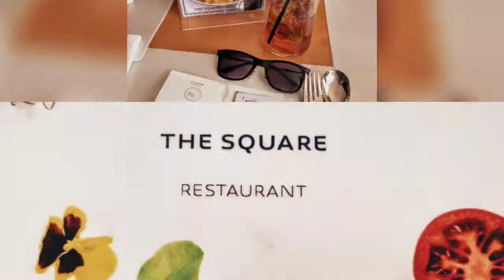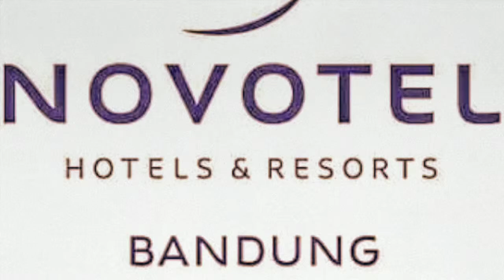LOVELY STAY AT NOVOTEL BANDUNG WEST JAVA by Suratmin Bagus Priyo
A LOVELY STAY AT NOVOTEL BANDUNG WEST JAVA

Bandung is the largest metropolitan city in West Java province, as well as being the capital of the province. The city is located 140 km southeast of Jakarta, and is the largest city in the southern part of Java Island.

Bandung is considered a major & significant cultural hub in Indonesia. Most people in the surrounding province of West Java are Sundanese.

The city of Bandung has also become known as a Smart City, leveraging technology to improve government services, including social media, that alert the authorities to issues such as floods or traffic jams.

Bandung is a popular weekend destination for residents of Jakarta. The cooler climate of the highland plantation area, the varieties of food, the cheaper fashion shops located in factory outlets and distros, golf courses, and the zoo, are some of the attractions of the city.
Bandung is also a popular shopping destination due to cheap textile and fashion products.

And particularly has nature tourism destination that offeres a stunning panorama and significant tourist sites near Bandung include the Tangkuban Prahu volcano crater to the north, the striking Kawah Putih volcano lake, and Patenggang Lake, a lake surrounded by tea plantations to the south of the city.

Bandung has several museums that should be visited by tourists, such as the Geological Museum of Bandung, the Indonesia Postal Museum, Sri Baduga Museum, and the Asian-African Conference Museum.

In our first visiting of Bandung considered to stay to Novotel Hotel that we have been used to stay the same hotel in all other cities.
There is a small incident but It's quite lovely that the management gave immediately response to evaluate about the matter, Specially Mrs Mia welcomed us and sat down together to talk nicely, and particularly an amazing chance to discuss it and surprisingly the management offered an impressive compliment to upgrade to the magnificent room, and it's absolutely gorgeous way and truly Thanks for all kindness.

It's such being our lovely gift for our first travel in this city, giving us such a lovely impression to feel hommy and friendly.

And hopefully Novotel Bandung in going our lovely second Home while staying here in the next future.

Salute and be great success.

Suratmin Bagus Priyo